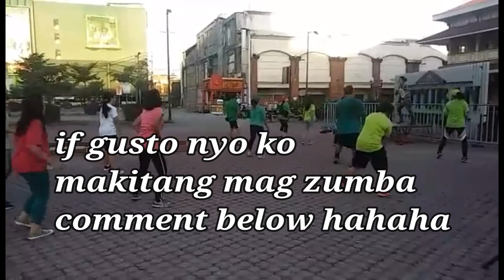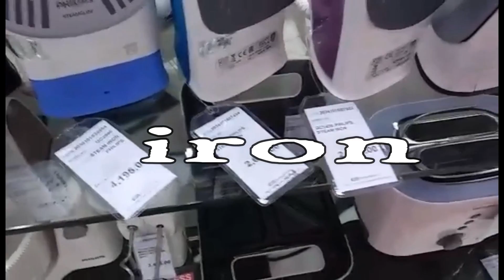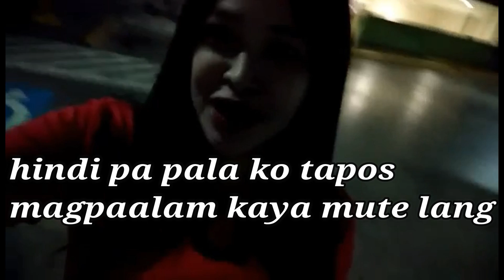JOGGING OR NOT? + WINDOW SHOPPING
Once or twice a week i will upload new video between 1 or 4pm

Thank you hope to see you on my next video.